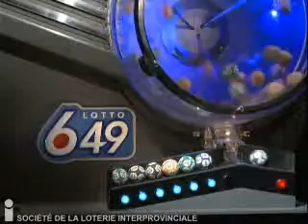Tirage Lotto 6/49 25 septembre 2013